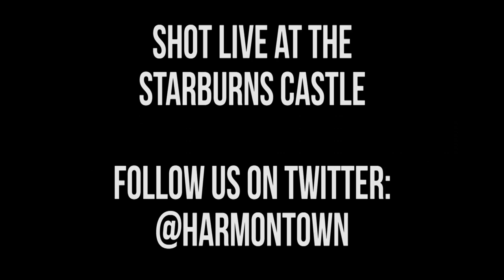Harmontown Podcast Episode 279: Oh Hitler, We Hardly Knew Ye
Episode 279: Oh Hitler, We Hardly Knew Ye

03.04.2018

It’s Oscar night! Dan discusses the current political landscape, the value politicians are bringing to the table, and where we should go next. Also, Spencer thinks the NRA has some dank ass memes.

Featuring Dan Harmon, Jeff Bryan Davis, Spencer Crittenden, Church and Steve Levy.